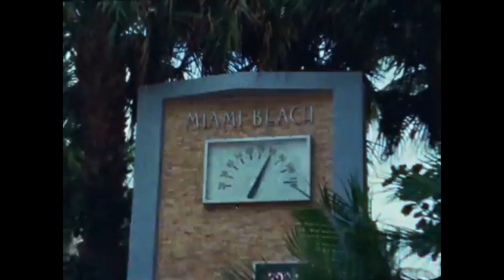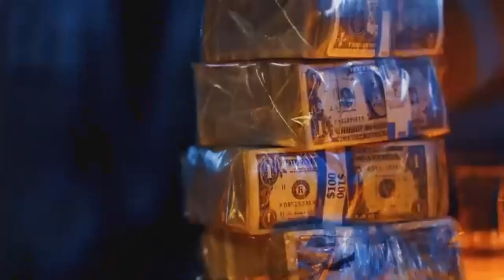Ice Spice, Cardi B, Megan Thee Stallion - Think U The Shit (feat. Flo Milli & Chlöe) [Music Video]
Omg my first music video I think I ate guys